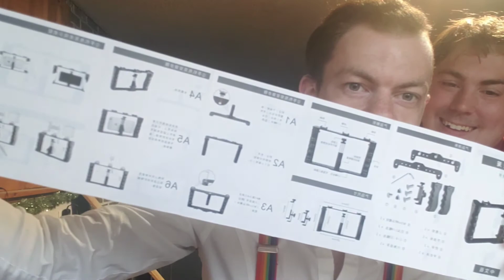I built a New Recording Setup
I the item came with more than it did but the other stuff is coming